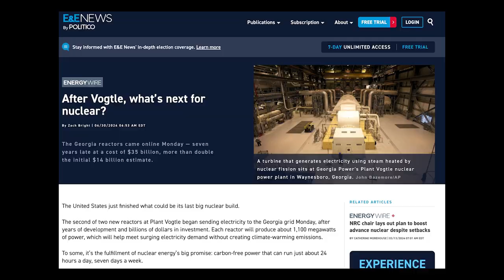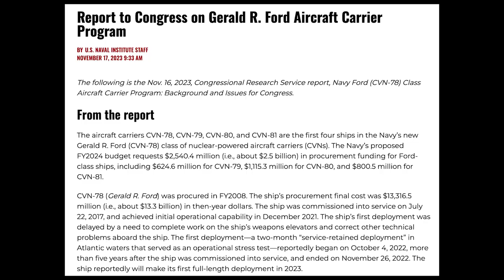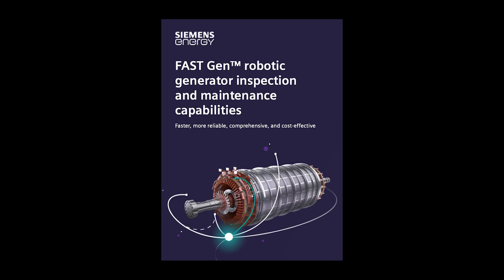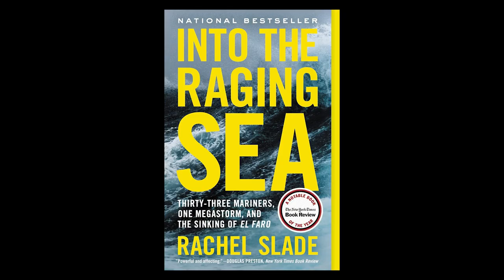Collaborative with Spencer Krause - E153 - Zac Franczyk (Engineering Manager)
Join me as I speak with Siemens Energy field service tooling development manager Zac Franczyk about going to the Merchant Marine Academy, marine propulsion systems, nuclear power, working in power plants, a robot we worked on together, and more.

For complete energy solutions, from power transmission, to generators of all sizes get ahold of Siemens Energy.

Companies looking to outsource difficult robotics engineering problems should consider SKA Robotics. They sponsor this podcast and solve some of the most difficult robotics engineering problems in the world.